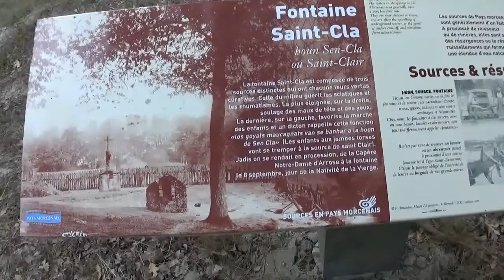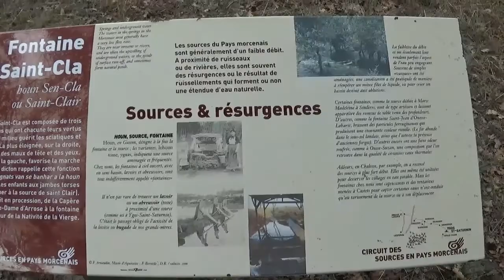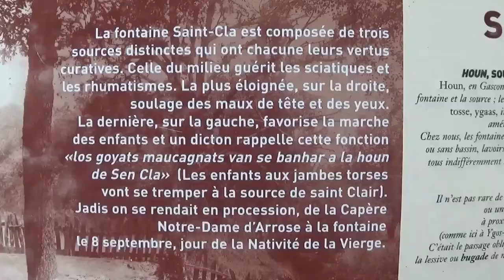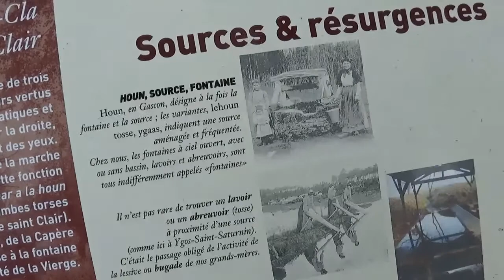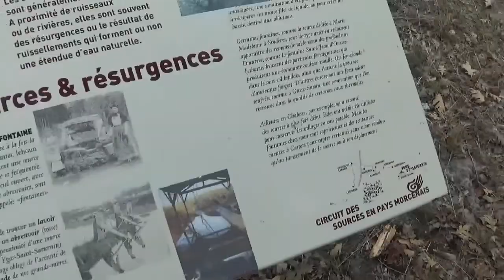La Fontaine-Saint-Cla de Ygos-Saint-Saturnin (40) - Vincent Néo Nomade en Camping Car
Coucou les Amis, je me suis posé un moment près de ces trois sources miraculeuses.
Vincent Néo Nomade en Camping Car